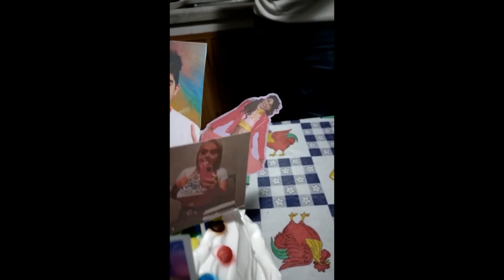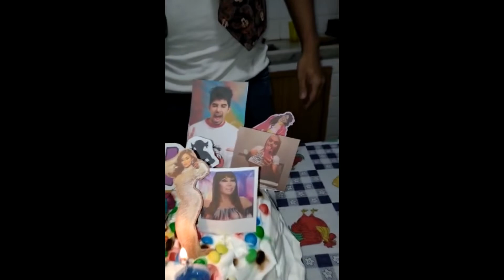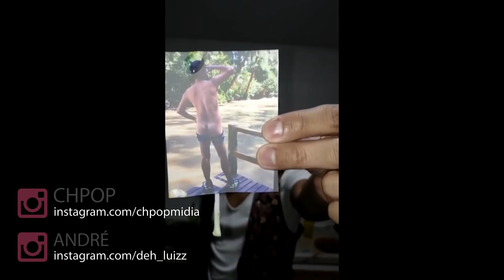ANIVER CARLOS 22 - PORTUNHOL